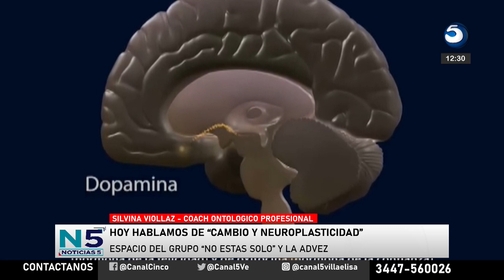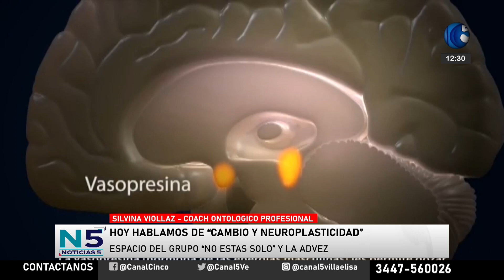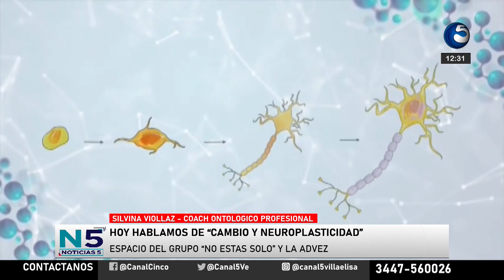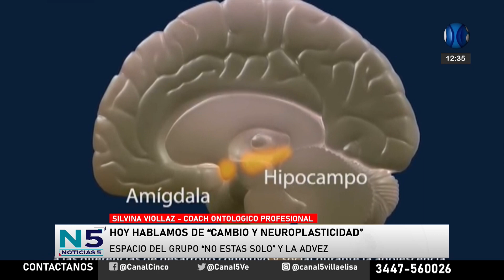SILVINA VIOLLAZ - COACH ONTOLOGICO PROFESIONAL, HOY HABLAMOS DE "CAMBIO Y NEUROPLASTICIDAD"